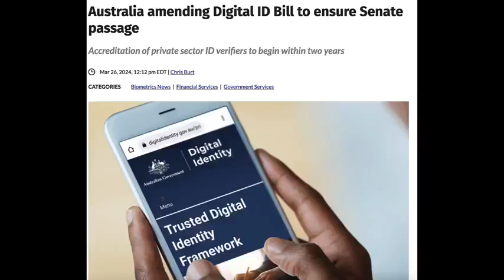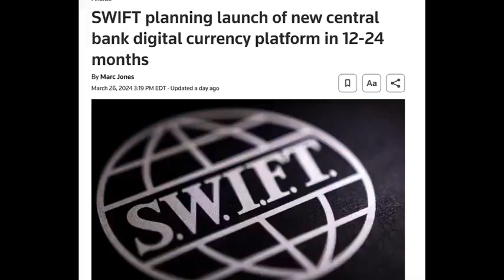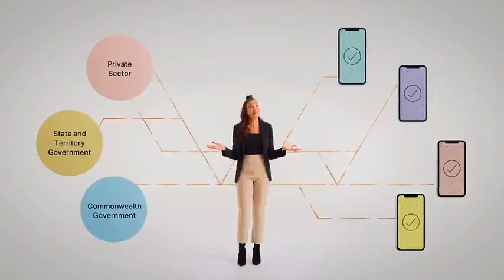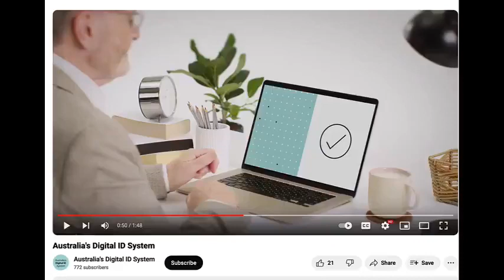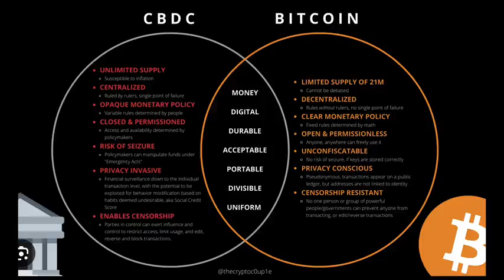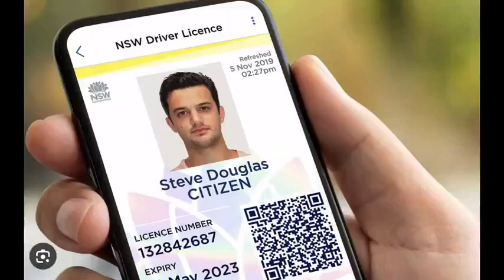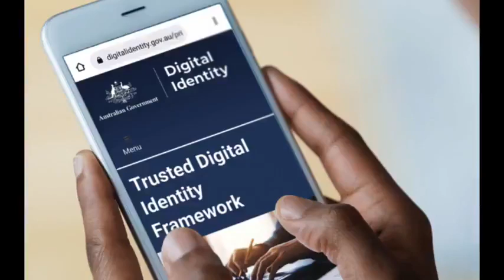Digital ID Australia - Total Control